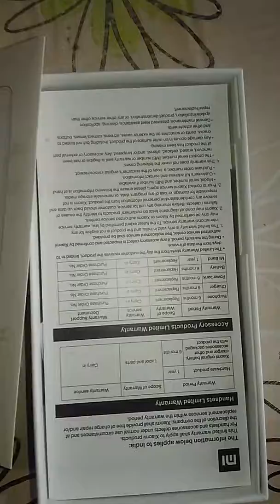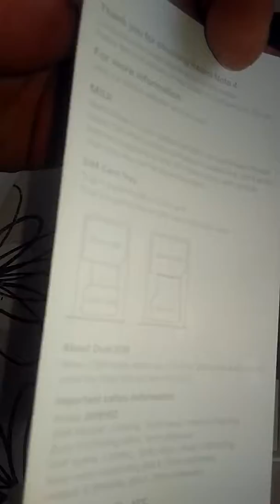Xiaomi Redmi Note 4